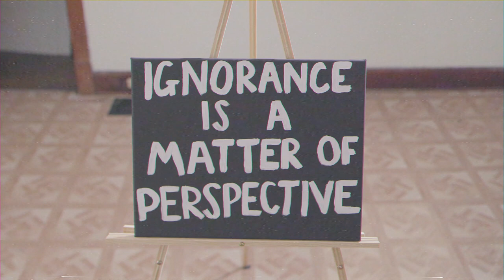Khari - “Da Art of Ignorance” (Official Music Video)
Director: Kevin Garner (@kevingarner7)
Shot and edited: Avery Benter (@avery.benter)
Production: Be the Best Entertainment

(p). 2019 Be the Best Entertainment